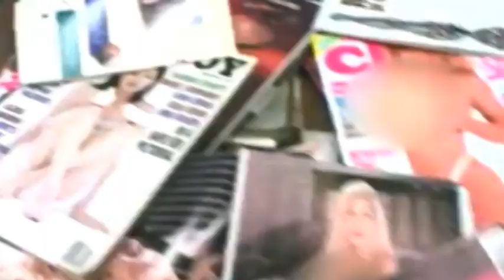ardenouden Im the one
descendents